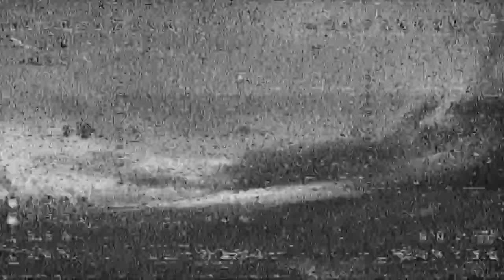Wing Wing Z-84 FPV - iNAV - Omnibus F4 v2 PRO - Flight 2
Setup:

- Wing Wing Z-84
- Receiver Frsky XM+
- Radio Taranis QX7 with 5 dB antenna mod
- Runcam Micro Swift
- Quanum Ellite 600 mW vtx
- 4s 18650 GA 3500 mAh LiIon pack
- Turnigy Plush 12A ESC
- M8N GPS
- Motor Multistar Elite 2204
- 6x3 Gemfan prop
- Turnigy Plush 12 A ESC

Total weight 470 g